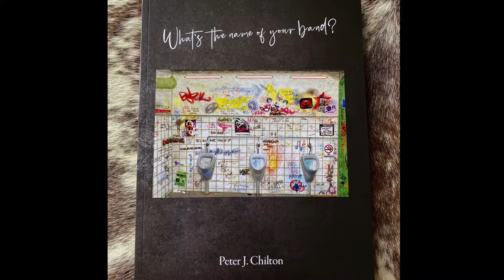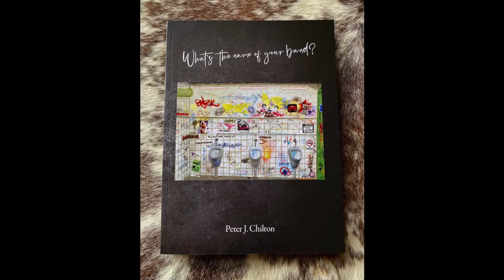What's The Name Of Your Band?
What’s the name of your band? In seven short but eventful years it’s a question this evolving band of brothers and mates heard countless times.
They came desperately close to breaking into the big league but ultimately came up short.
In 1980 it’s debateable whether any New Zealand band played more gigs, broke more attendance records, or played louder than Airstrike.
This is their story - a raunchy rock and roll memoir full of sex, drugs, tragedy, humour and heartbreak, about a band from Invercargill who shot for the stars … and nearly made it to the top, on both sides of the Tasman.